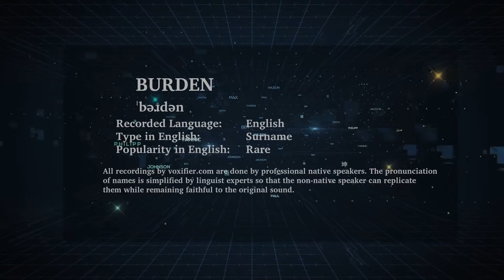How to Pronunce Burden in English - Voxifier.com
This is the English pronunciation, popularity, and phonetics recording of the surname Burden. The same name may exist in other languages with different pronunciations.